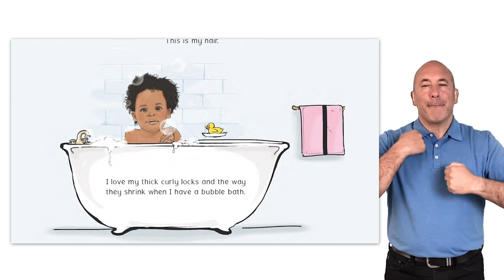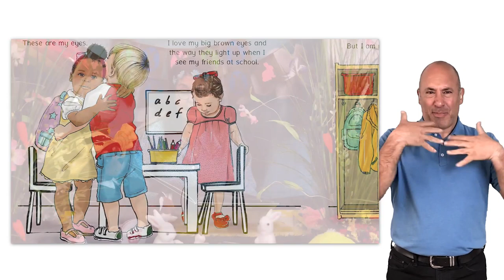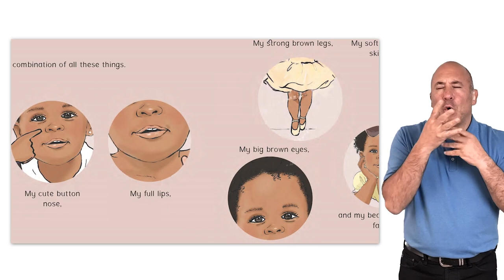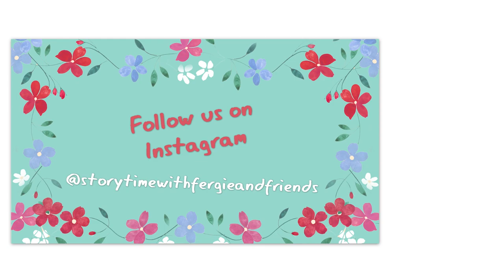Sarah Ferguson reading Philly & Friends: Who Do I See in the Mirror? by Vese Aghoghovbia Aladewolu